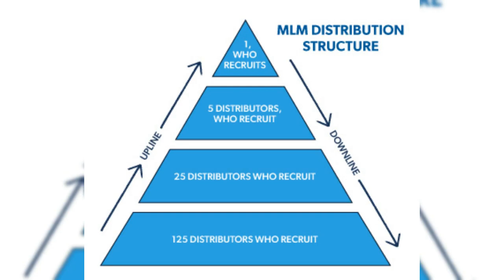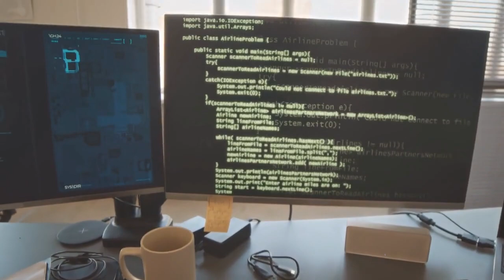What is Multi-level marketing? (MLM)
Multi-level marketing (MLM) is a business model in which a company distributes products or services through a network of distributors who earn income from their own sales of the product and from the sales of others they recruit. MLM companies often use pyramid-shaped or matrix compensation structures to incentivize distributors to recruit new members.